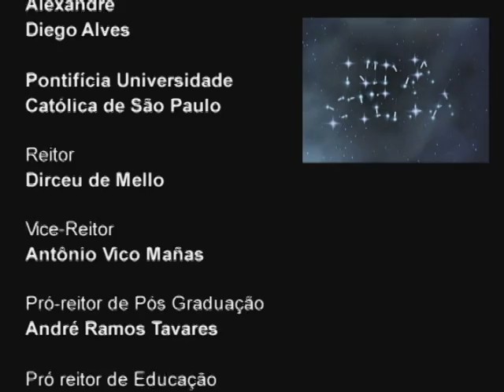Nova Stella - Claude Shannon e a Revolução Digital - 6ª Temporada - PGM 10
Entrevistado: Christian H. Pelegrini